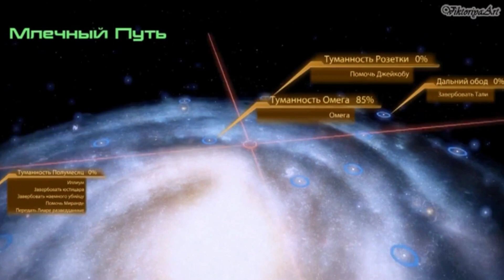Перезалив от 2014 года Mass Effect 2 ┃DLC место Крушения Нормандии┃Миссия на Лояльность Джэк#6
Перезалив от  2014 года.
Старый монитор - из за этого такое разрешение.Чтоб без черных полосок.
На видео есть небольшое эхо, микрофон + играла без наушников.